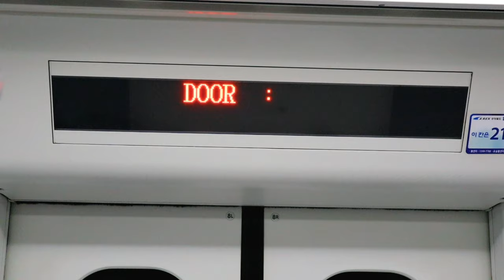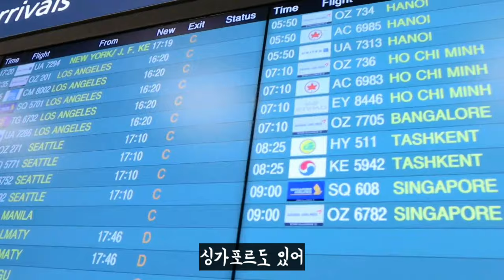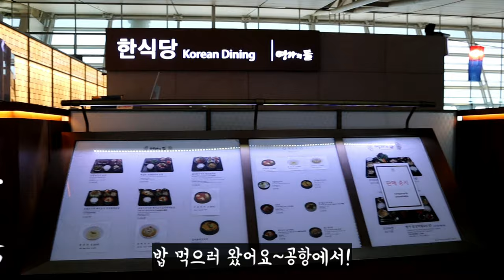공항에 처음 가본 할머니의 반응은 어떨까!? 꽃다운 81세 할머니랑 인천공항 구경하기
[ 거리두기 4단계 이전 촬영한 영상입니다 ]

할머니는 이 날 이후 자꾸 공항에 가자고 하네여 ^^;
할머니랑 해외여행 나가겠다고 약속해놓고 이 핑계 저 핑계 대다가
한번도 못 모시고 간 게 너무 속상했지모야
이 시국 끝나면 꼭 모시고 여행갈거에요 :)

할마미 사랑해